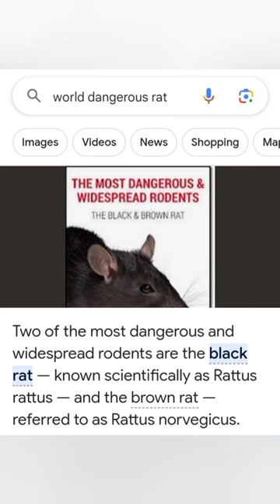world's most dangerous rat